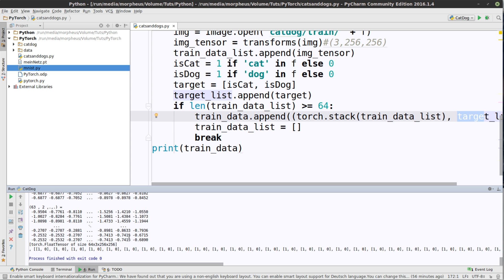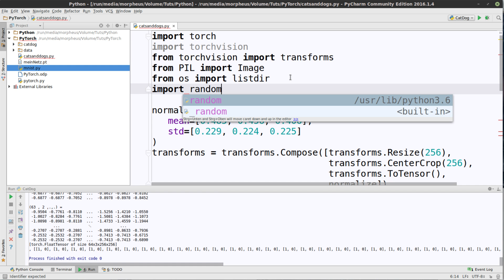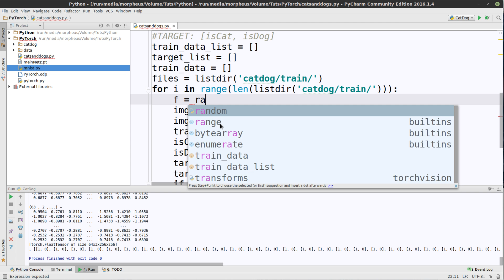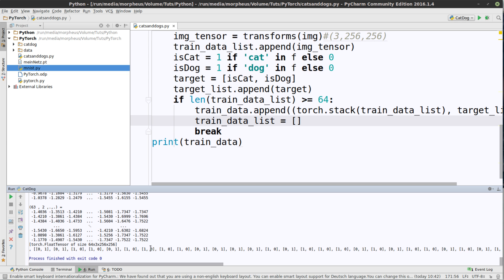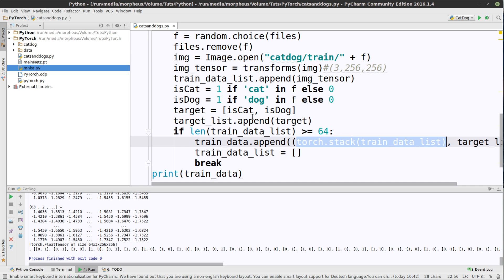Pytorch Tutorial #15 - Katze oder Hund? - Randomisierung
In diesem Tutorial randomisieren wir die Bilder, um Zufall zu erzeugen.

Playlist * *Meine Website mit allen anderen Kanälen und Newsletter* *